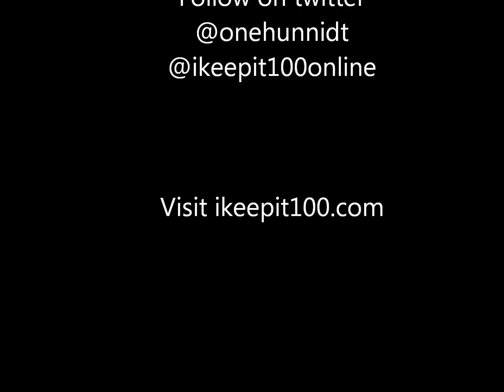Onehunnidt - No Place Like Home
Keep It 100 ChoppedNotSlopped by OG RON C & DJ Candlestick available for download via onehunnidt.bandcamp.com

follow @Onehunnidt & @ikeepit100online on twitter